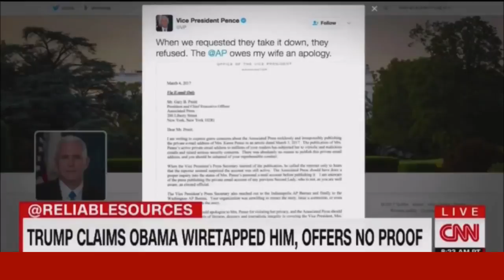Trump the Making of Alternative Reality - @NYTIMES Columnist - The President is absolutely lying !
Trump the Making of Alternative Reality - NYTIMES Columnist destroys Donald Trump Charles Blow
Brian Stelter is joined by Journalists from a diverse  political standing. The New York Times Charles Blow , The Federalist Mollie Hemingway , The Nation magazine Katrina Yanden Heuvel.Topics include Trump Unpresidential or Unprecedented ? , Trump Claims Obama WireTaped him , with no proof , Mike Pence Wife email disclosure by the associated press run by Rupert Murdoch empire